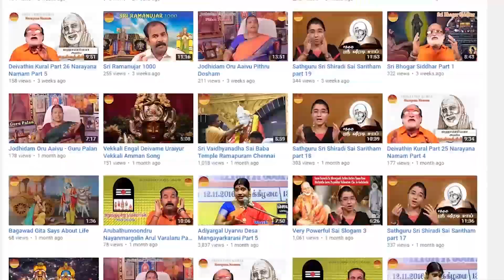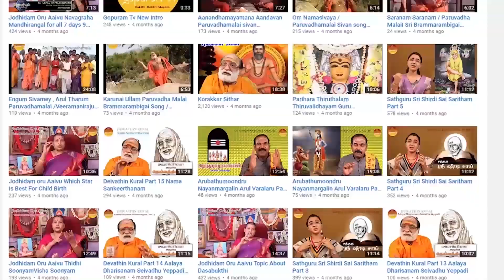Aboorva Aanmiga Thagavalkal | Thirumalai Thirupathy | Part - 30